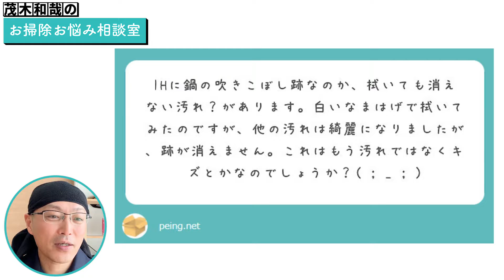IHクッキングヒーターの頑固なこびり付き汚れをラクに落とす方法を教えてください。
お掃除や洗剤など汚れ落としに関わるご相談やお悩みに茂木和哉本人がお答えしていくコーナーです。
第19回は、IHクッキングヒーターの頑固なこびり付き汚れをラクに落とす方法についてです。

▼茂木和哉

▼超人たわしZ

①最近の人気動画ベスト5

【第4位】
お風呂のカビ掃除とカビ予防